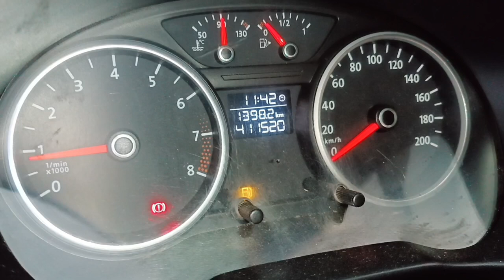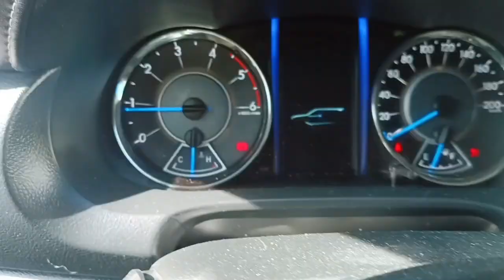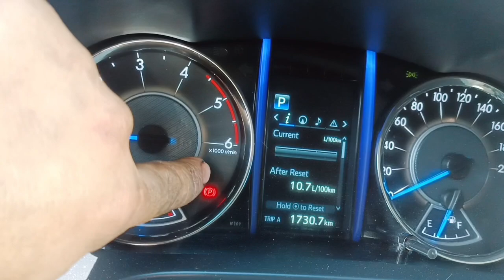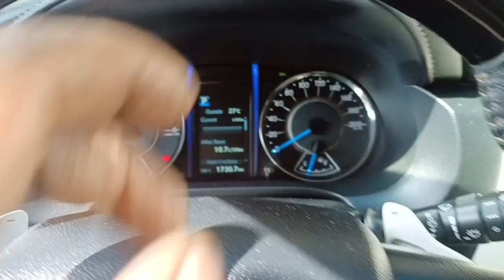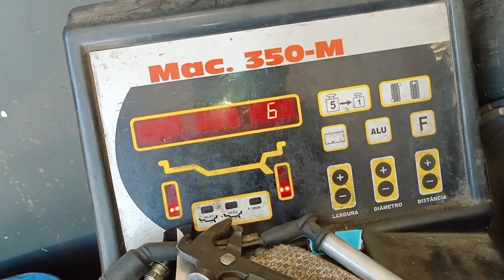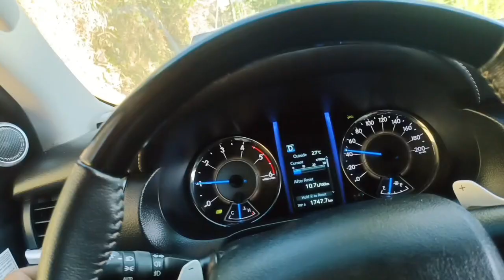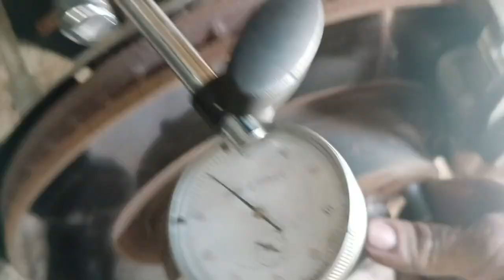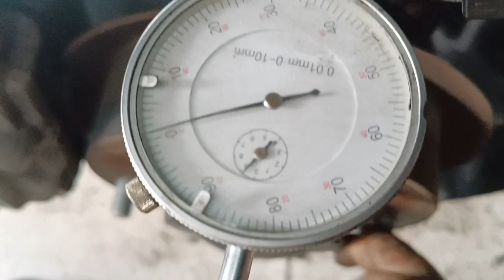Voyage com vazamento de água, SW4 trepidação no volante ao pisar freio